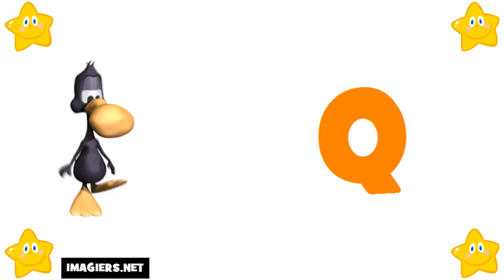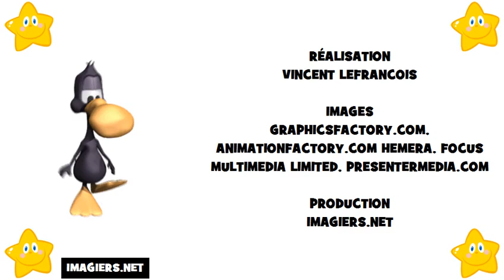Học tiếng Pháp # Bảng chữ cái